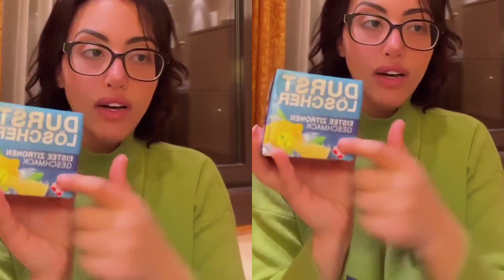سارة كول طالوني خوا بيا بغيتي الشوهة ها هي